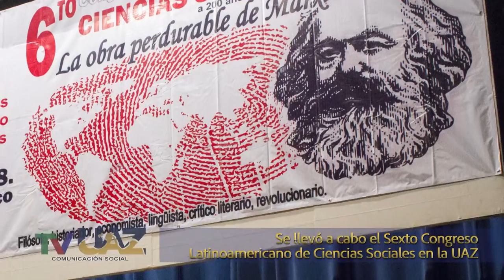6o Congreso Latinoamericano de Ciencias Sociales 2018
El rector Antonio Guzmán Fernández inauguró el 6to. Congreso Latinoamericano de Ciencias Sociales “La obra perdurable de Marx a 200 años de su natalicio”, dedicado al más grande filósofo del siglo XIX: Karl Marx, que se llevó a cabo de 6 al 8 junio de 2018.

Por su parte, el Secretario General de la UAZ, Rubén Ibarra Reyes, dio a conocer el programa del congreso, y reconoció al catedrático Luis Arizmendi, por el apoyo en la organización del evento.

El sexto congreso fue conformado con ponencias magistrales de Jorge Bernstein, Luis Arizmendi, Armando Bartra, Julio Boltvinik; y páneles y mesas de trabajo que tuvieron como temas la relación del marxismo en torno a temas sociológicos, pedagógicos, políticos, históricos, de salud, económicos, ecológicos, culturales, religiosos, matemáticos y éticos.

Asimismo, y eventos sociales y culturales como presentaciones de libros, el concierto de Alejandro García “Virulo”, y una tradicional callejoneada zacatecana.